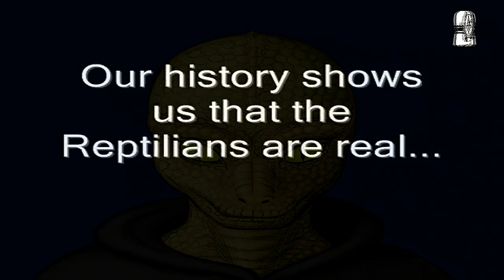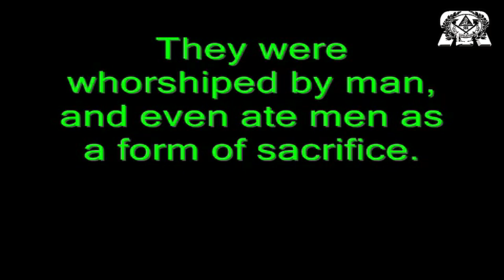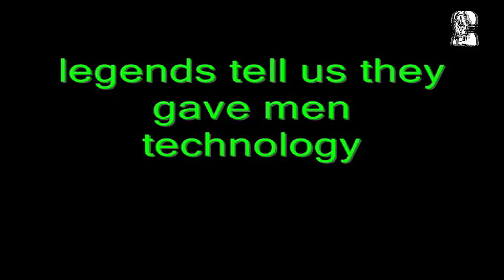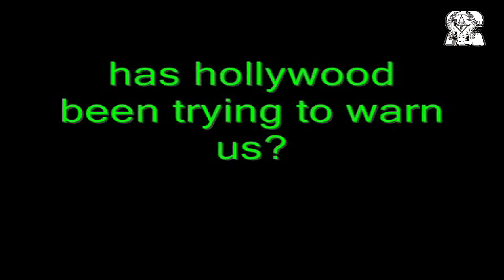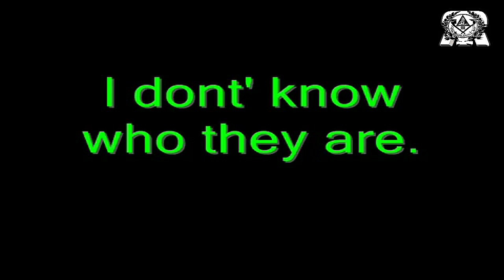(ЯR) The Demonic Reptilian NWO Truth (HD)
They Live The Holographic Reptilians AKA Fallen Angels Annunaki Demons Djinns  and their offspring the Nephilim. And the Organic Robotoids/Synthetic Humans Control all Media , Government, Military and all Religious and Financial Institutions

More info on the Reptilian Species ! They came from another universe and were dumped to Orion, Draco. "then "they claim this universe as theirs to rule, as this is what they are told in their ancient history." also, some Reptilians are benevolent or in a Spiritual path, a minority.

Extra Tags: Reptilian Annunaki Seraphim Archons Nephilim Cherubim Rephaim Elohim Anakim Zazzummin The Watchers Giants Brotherhood Of The Snake Grigori Sons Of God - Angels Or Demons Serpent Dragon Snake Brothers Grey Draconian Serpentine Species Beast Draco Summerian Planet X Satanism Nagas Reptoid ShapeShifter 2012 Nibiru Nergal Sharrapu Djinn Fire-God Satan-Shaytaan Draco Commanders Reptilian Royalty Mind Masters Lower Astral Reptilian White Scaled Dracos Devil Reptilian-Hybrids 4D Reps Insectoid Species Hive Mind Collective Babylonian Reptoid Mothmen Gargoyle Reptilian Rulers Montauk Reptilian Base Satanism The Alpha Draconians Pindar/The Lizard King Chitauri Nukua Dulce Underground Reptilian Bases Reptoid Beings Lucifer Quetzalcoatl The Great Feathered Serpent (Aztec And Toltec) Kukulkan/Gucumatz The Great Plumed Serpent (Maya) Reptilian Humanoid Dragon Dracula Draco Collective Hive Mind Multidimensional Reptilian Demon Lords 5th Column Hybrid Forces Reptiloid Blue Bloods Iblis/Satan Incubus Succubus Dinosauroids Saurians Reptilian/Human Hybrids Demon Possessed Reptilian Hierarchy Saurian Greys Serpent Cults Ouroboros Cherub Angel Seraph Hierarchical Reptilian Species Retican Grey Mercenaries Demon Hu-Man Sub-Cities Terra Winged Draco Hierarchy Biological/DNA Sources For Experimentation/Engineering MIB Draconian Serpents Ciakars Astral Parasites Feline Species Deep-Subterranean Dwellers Dulce New Mexico And Montauk -Point Joint Nazi Operations Reptiloid Underground Bases Reptilian Bloodlines The Draco-Orion Empire InnerTerrestrial Reptilians Sobek Sumerian Subterraneans Reptilian Grey Hybrid Sauroids Nefilim Cains Serpent Seedline Deep-Subterranean Dwellers Seraph Chukara Cherub Molecular Shape Shifting Technotic Projection Laser Holograms Superficial Bio-Phasing Inter-Dimensional Travel Bio-Genetic Sources Draco/Borg Collective Cybernetics Implant Technology Stargates Nachash Changeling Nesu Itzamna Watchmen Fallen Angels Itzem EL Joint Nazi (American Corporate & European Millitant Nazis Gray And Reptiloid Underground Bases Fallen Verities Repti-Poltergeists Wer-Dracs Sarpa Kappa Sheti Cecrops Hu-Man Replica Replacements Reptilian Technology

NWO REPTILIAN RESEARCH

The Reptilians -Why Are They Obsessed
With Bloodline And Ritual @

The Reptilians: Humanitys Historical
Links to the Serpent Race @

Enter the Reptilian Agenda
Archive Menu @